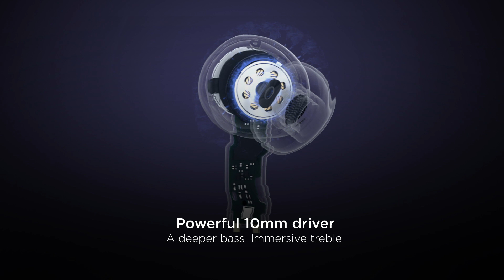Introducing the TCL MOVEAUDIO Air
Clear Calls. Boost the Sound.

4 mics and ENC | 3 EQ modes |Playtime up to 32 hours